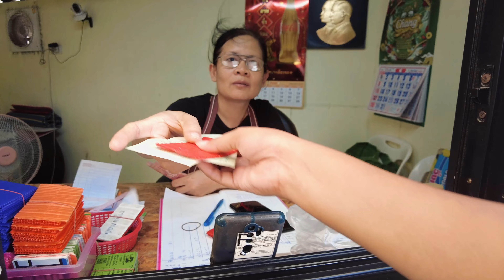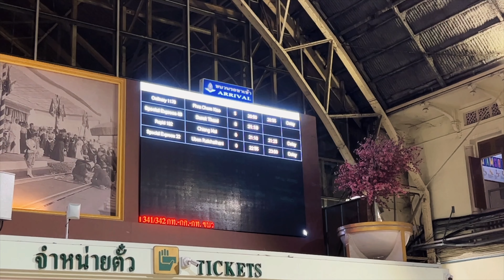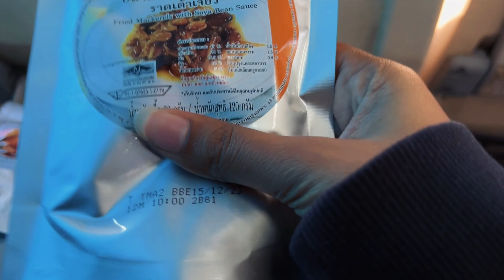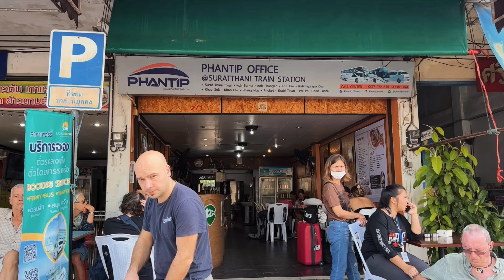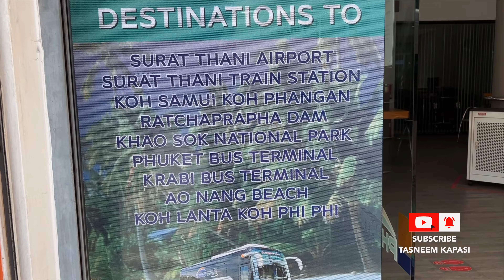Thailand Overnight Train Journey! Bangkok to Surat Thani | Thailand Transport Guide | Pattaya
Are you dreaming of an unforgettable journey through Thailand? Then, this video is for you! Join me as I take you on a magical overnight train ride from Bangkok to Surat Thani. From the stunning views to the delicious food and friendly locals, this is a journey like no other! Come along and experience the beauty of Thailand with me. Don't miss out on this incredible opportunity - watch now!

On this overnight train journey from Bangkok to Surat Thani, you'll see some of the most beautiful parts of Thailand. and will explain all transportation option

This train journey will take you through the mountains and pastures of southern Thailand, and you'll see the beautiful beaches and islands of the south coast. You'll even get to see the mythical city of Pattaya, one of Thailand's busiest and most popular tourist destinations! where you will find WEED medicines also
I started from Pattaya, and went to the T-Tour bus stop to go to Bangkok, they dropped me at Chatuchak park metro station from there I took a metro to Bangkok's main bus station and took the overnight train which started around 10 pm and reached the next day morning around 9.30 am which cost me 608 Baht ( approx Rs. 1400) in the train they provide only Non-veg food so if you are vegetarian then bring your own food and from there I took a bus to Krabi but when you get out of surat thani bus terminal you will find a person who will take you to PHANTIP BUS STATION which works well in southern Thailand, if you want to go anywhere in southern Thailand you can go with them from surat thani

If you're looking for a wonderfully relaxing train journey, then this is the trip for you. Enjoy the sights and sounds of Thailand on this overnight train journey from Bangkok to Surat Thani!

That's it about this video which is in the Hindi language but if you are looking for the SIM and don't have an empty slot in the device then check this for eSIM. here is the way:
Buy eSim: Get US$3 off your first eSIM data pack from Airalo.

 @Delta Exchange

Hello! My name is Tasneem, and I'm an Indian female who travels solo. I write and vlog on YouTube, where I share video travel advice, gourmet adventures, cultural shock, and travel tips for surviving solo travel.

Tasneem Kapasi